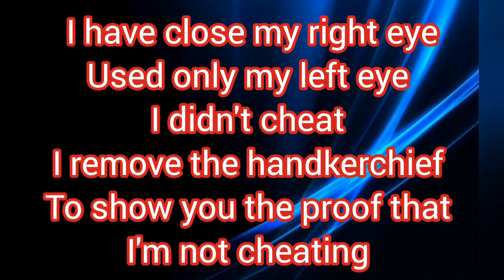I only used my left eye while playing Call of Duty and I won the Deathstroke Challenge !!!!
Hey guys
I did the Deathstroke Challenge and won with only the left eye!!!

The Deathstroke Challenge in the Game playing any shooting !!! co-op only

Rule is simple
1. You have to use one left eye while playing the game or open your right eye then you are disqualified.
2. If you died more than 3 times you gotta eat the hottest chips in the world or do 100 push up?
3. Always Close your right eyes!!! no matter what.

If anyone of you wins add my hashtags wendigodevastator or iokwendigo or Cannibalbeast

I am the one who created this Deathstroke Challenge!!!

I will do it live-steam if this video gets 1million view and 100k like👍🏻

1  like👍🏻to motivate me !!!